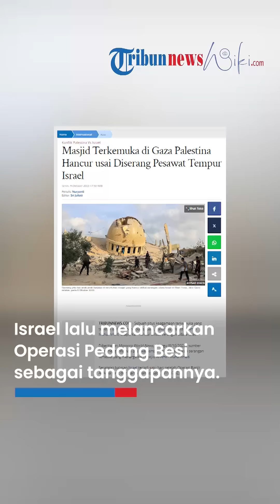Israel Murka, Balas Serangan Hamas dan Hancurkan Masjid Terkemuka di Gaza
Masjid Terkemuka di Gaza Palestina Hancur usai Diserang Pesawat Tempur Israel

TRIBUN-VIDEO.COM - Sebuah situs keagamaan terkemuka yang terletak di Kota Khan Younis, Gaza, Palestina, Masjid Al-Amin Muhammad, dilaporkan hancur akibat serangan udara Israel.

Diberitakan Morocco World News, Minggu (8/10/   ), sumber lokal mengonfirmasi pesawat tempur Israel melakukan serangan tersebut yang menargetkan Masjid Al-Amin Muhammad.

Serangan balasan Israel terjadi satu hari setelah Operasi Banjir Al-Aqsa yang diprakarsai Hamas, Sabtu (7/10/   ).

Serangan itu sebagai tanggapan atas penyerbuan Masjid Al Aqsa di Yerusalem dan meningkatnya insiden kekerasan pemukim di wilayah pendudukan.

Hamas mengaku bertanggung jawab meluncurkan roket ke wilayah Israel dan menangkap beberapa warga Israel.

Tentara Israel lalu melancarkan Operasi Pedang Besi sebagai tanggapannya.

Operasi tersebut menargetkan infrastruktur Hamas di Jalur Gaza.

Israel Klaim Bom Lebih dari 1.000 Sasaran di Gaza

Militer Israel mengatakan telah mendapatkan kembali kendali di kota-kota yang berbatasan dengan Jalur Gaza pada Senin (9/10/2023).

Israel juga mengatakan telah membom lebih dari 1.000 sasaran di Gaza.

Lebih dari 700 warga sipil dan tentara Israel telah terbunuh sejak Hamas memasuki Israel melalui pagar perbatasan berteknologi tinggi dengan berjalan kaki, dengan kendaraan dan paralayang pada Sabtu (7/10/2023) dini hari.

Setelah serangan itu, Israel memutus aliran listrik ke Gaza dan melancarkan serangan udara ke daerah kantong Palestina yang diblokade, serta menghancurkan beberapa gedung bertingkat.

Pejabat kesehatan Gaza mengatakan 493 orang telah tewas di daerah kantong tersebut dan 2.751 orang terluka.

Serangan Israel Meratakan Bangunan di Gaza

Badan Bantuan dan Pekerjaan PBB untuk Pengungsi Palestina di Timur Dekat (UNRWA) mengatakan, lebih dari 20.000 warga Palestina meninggalkan wilayah perbatasan Gaza untuk masuk lebih jauh ke dalam wilayah tersebut dan berlindung di sekolah-sekolah PBB.

Juru bicara LSM Masyarakat Bulan Sabit Merah Palestina (PRC), Nebal Farsakh mengatakan kepada Al Jazeera bahwa tim medis mereka menghadapi tantangan besar di Gaza.

Ia menambahkan, mereka telah meminta komunitas kemanusiaan internasional untuk membuka koridor kemanusiaan.

Sehingga, LSM seperti mereka dapat dengan aman melakukan tugasnya membantu orang-orang di Jalur Gaza.

Pada Sabtu malam, Menteri Energi Israel, Katz mengatakan, Israel akan menghentikan pasokan listrik ke wilayah yang terkepung.

Daerah kantong Palestina yang merupakan rumah bagi sekitar dua juta orang, berada di bawah blokade udara, darat, dan laut Israel.

Youmna ElSayed dari Al Jazeera mengatakan, kondisi kemanusiaan di Jalur Gaza terus memburuk.

Listrik yang tadinya 120 megawatt kini berkurang menjadi hanya 20MW, yang disediakan oleh pembangkit listrik yang dibiayai oleh Otoritas Palestina.

Institusi layanan kesehatan harus bergantung pada generator cadangan untuk terus beroperasi sepanjang malam karena keputusan Israel untuk menghentikan pasokan listrik.

Sementara itu, warga harus menanggung kegelapan dengan latar belakang ledakan yang meresahkan tidak jauh dari sana.

Di sisi lain, serangan-serangan yang dilakukan Hamas merupakan salah satu periode paling mematikan di Tepi Barat yang diduduki Israel dalam hampir dua dekade.

Kekerasan ini dipicu oleh seringnya serangan militer Israel di kota-kota Palestina, yang menurut Israel merupakan respons yang diperlukan terhadap meningkatnya jumlah serangan militan Palestina terhadap warga Israel.

Hal ini juga terjadi saat perpecahan yang mendalam di Israel, beberapa bulan setelah pemerintah memaksakan rencana kontroversial untuk mengurangi kekuasaan pengadilan di negara tersebut, sehingga memicu krisis sosial dan politik.

Tindakan tersebut juga mengejutkan pihak militer, sehingga mendorong banyak tentara cadangan yang merupakan tulang punggung tentara Israel untuk memperingatkan bahwa mereka tidak akan datang jika dipanggil, untuk memprotes perubahan sistem peradilan.

(Tribunnews.com/Nuryanti)

Artikel ini telah tayang di Tribunnews.com dengan judul Masjid Terkemuka di Gaza Palestina Hancur usai Diserang Pesawat Tempur Israel,
Penulis: Nuryanti